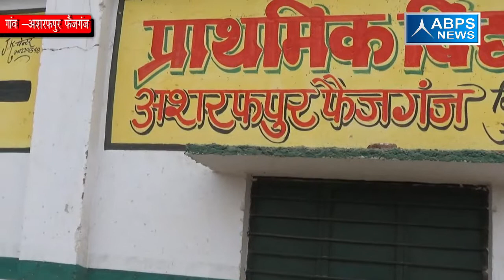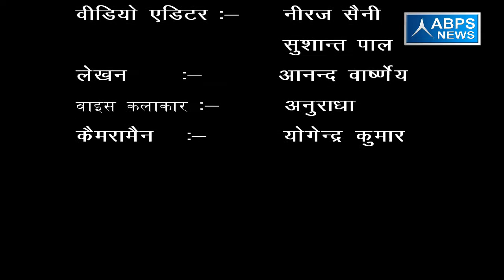ग्राम अशरफपुर फैजगंज, ब्लॉक जोया, जिला अमरोहा